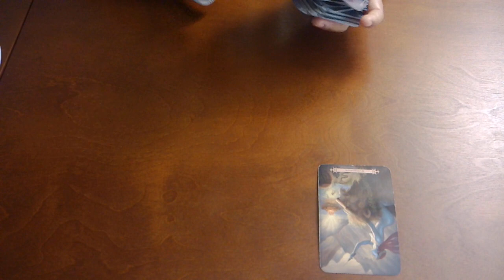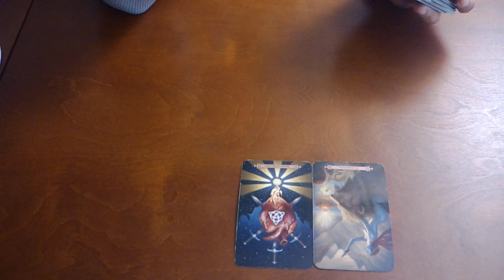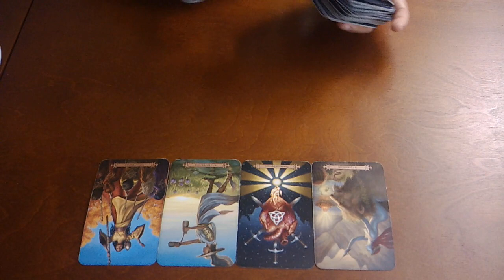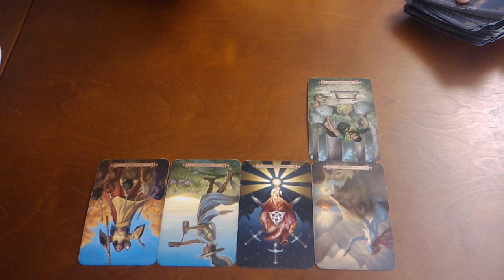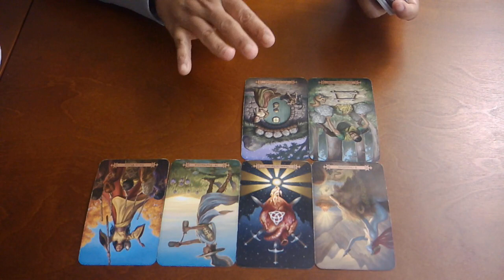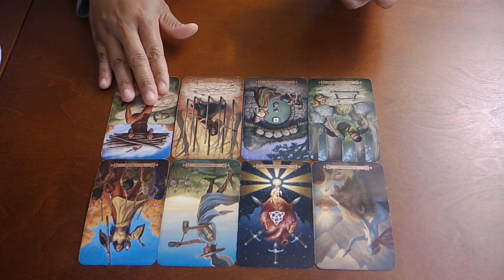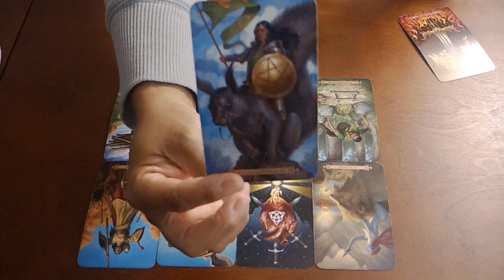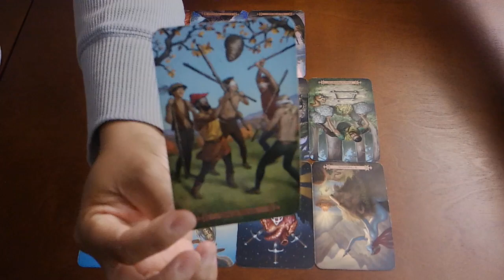TAURUS~WHO IS THIS?!~NOV. 3-NOV. 15